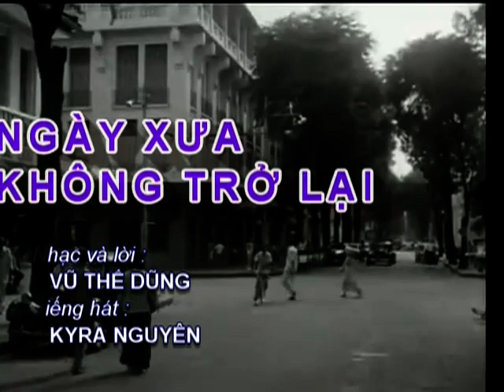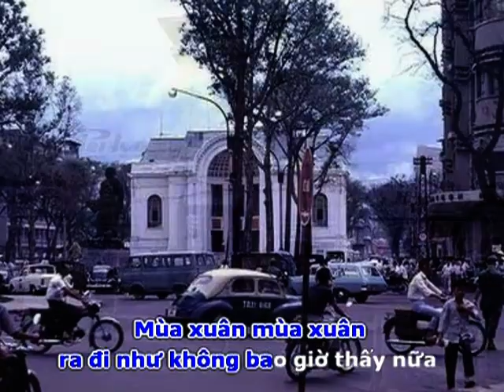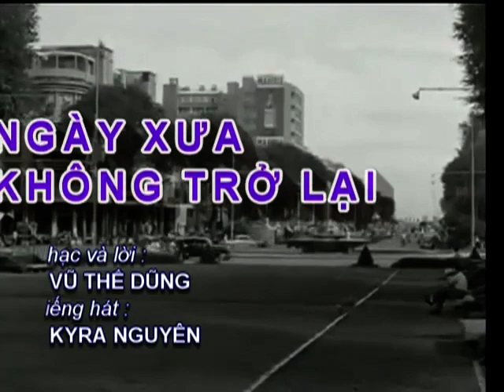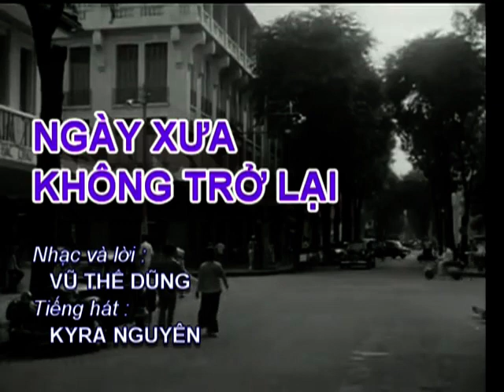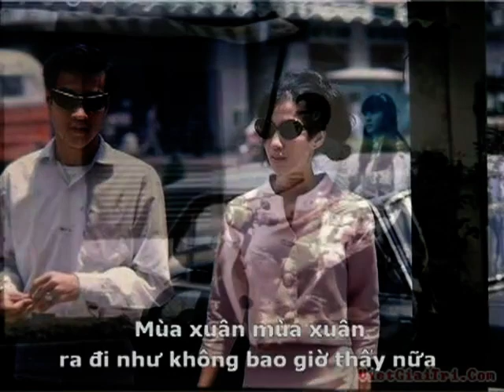Ngày Xưa Không Trở Lại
Nhạc, lời, đàn, video : Vũ Thế Dũng
Tiếng hát : Kyra Nguyên